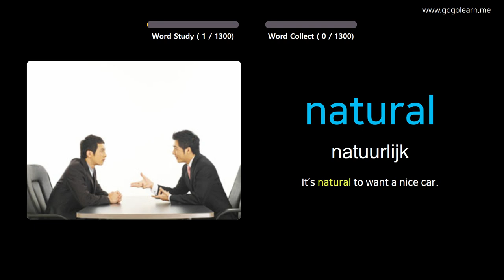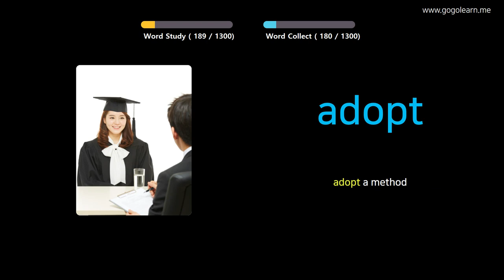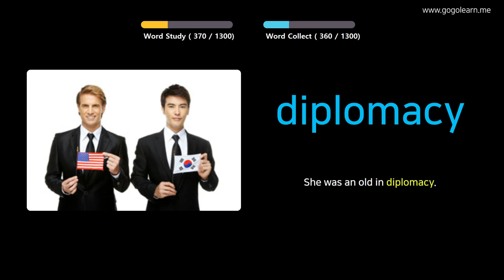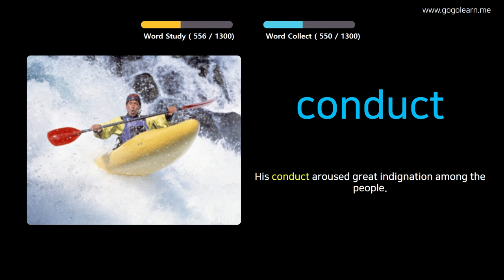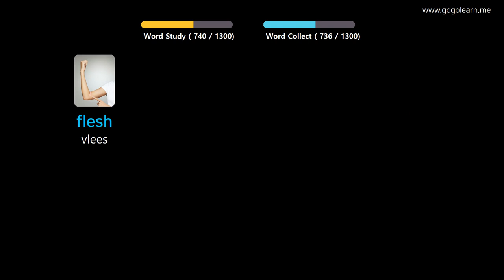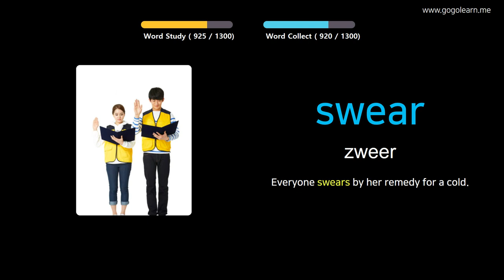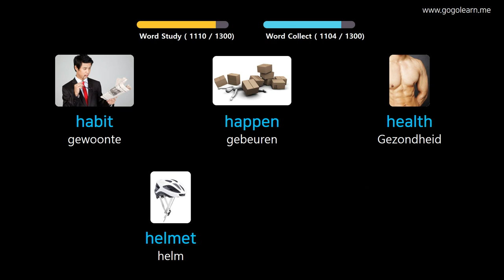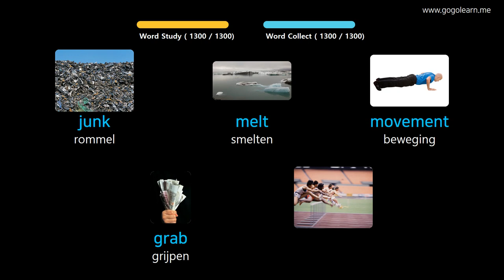Engels Leren Door Middel Van Foto's |Engels woordenschat Student | Golearn